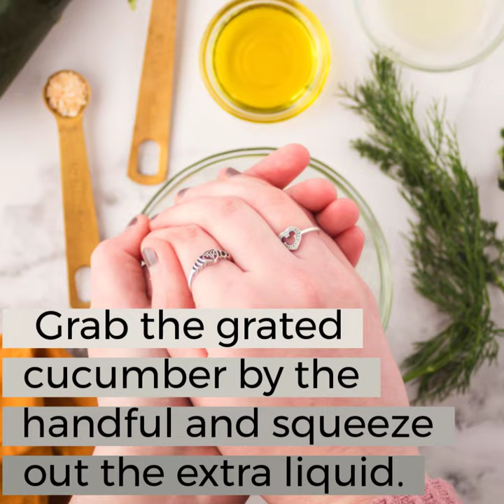Mediterranean Sauce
This Mediterranean Sauce is easy to make and super delicious! Use it as a dip for your fresh vegetables and even your french fries.

Ingredients:
½ cup finely grated cucumber (no need to peel or deseed)
1 ½ c plain Greek yogurt (full-fat)
½ teaspoon minced garlic
¼  teaspoon salt
1 Tablespoon fresh lemon juice
1 Tablespoon Olive Oil
2 Tablespoon fresh dill
1 teaspoon fresh mint, chopped, optional

Instructions:
Carefully grate the cucumber.
Grab the grated cucumber by the handful and squeeze out the extra liquid. Continue this process until all the extra liquid has been removed from the grated cucumber. Discard the liquid.
In a medium bowl, combine the cucumber, Greek yogurt, minced garlic, salt, fresh lemon juice and 1 Tablespoon of the dill.
Mix until all ingredients are well combined. Chill for at least 10 minutes.
Then taste and adjust if needed by adding more lemon juice, garlic or dill.
When at the desired taste, top with the remaining dill and enjoy!

ALWAYS IN MY KITCHEN:
🔎Cosori Air Fryer Oven
🔎Corsori Air Fryer
🔎Power Fryer XL:
🔎Air Fryer Parchment Paper: Round
🔎Air Fryer Thermometer
🔎Air Fryer Accessories Pack
🔎EZ Tofu Press
🔎Cosori Professional Blender
🔎Tea Kettle
🔎Knife Set
🔎Cutting board
🔎Mixing bowls
🔎Meal Prep Containers